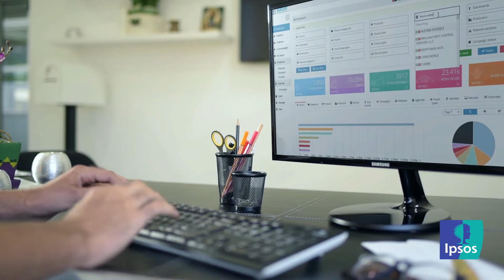Ipsos, 30 years in MENA